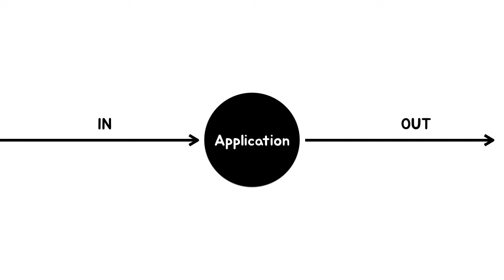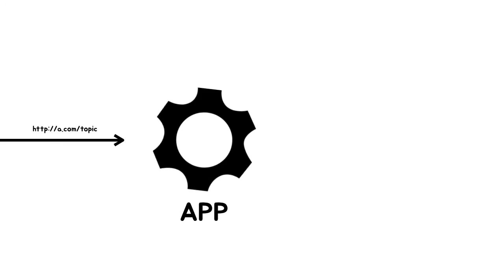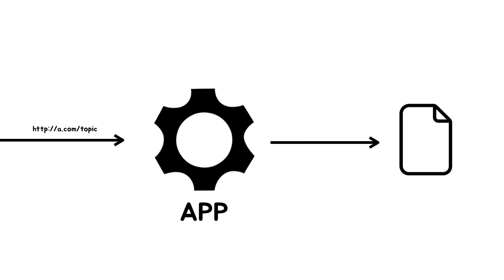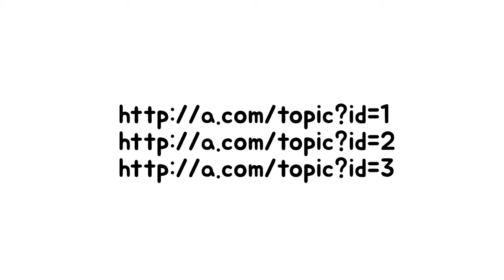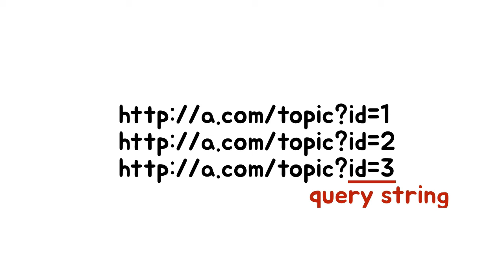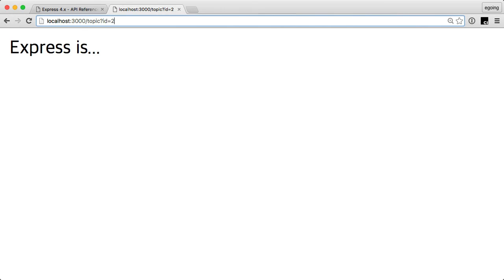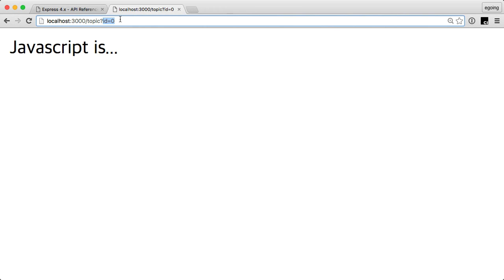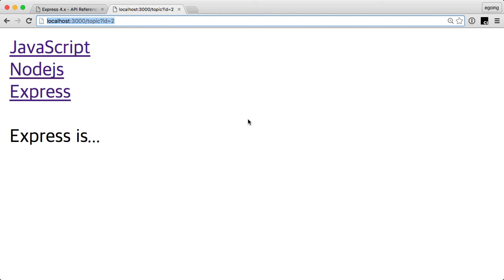서버 측 JS - Express, URL을 이용한 정보의전달 1: 쿼리스트링 소개